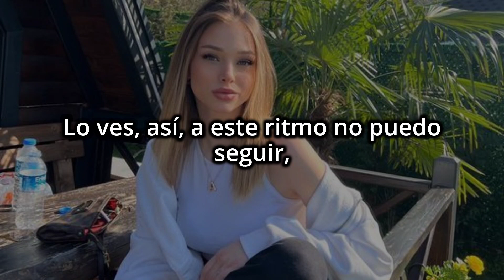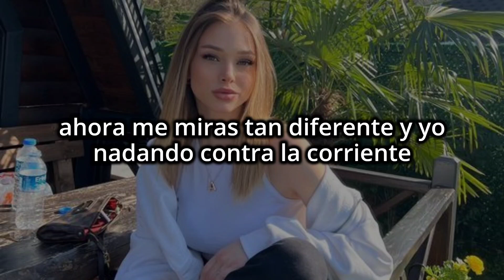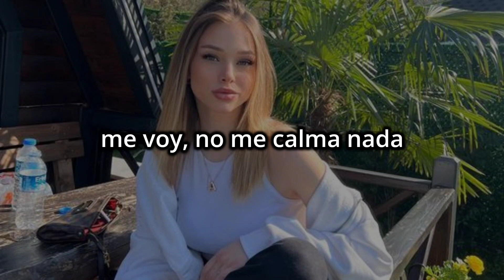Hace rato tengo sed, de ti yo no sé por qué 🔥 // Shakira, Manuel Turizo - Copa Vacía (Letra)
🎵  Shakira, Manuel Turizo - Copa Vacía (Letra)

Letra:

Lo ves, así, a este ritmo no puedo seguir,
ya no sé qué más hacer para obtener más de tí

Porque no quieres cuando yo quiero
pido calor y no das más que hielo, oh, oh, oh

Siempre tan ocupado con tanto negocio,
relájate aquí en el sofá y dame tu atención, oh, oh, oh

ahora me miras tan diferente y yo nadando contra la corriente

me voy, no me calma nada